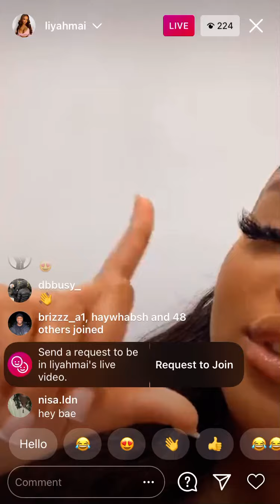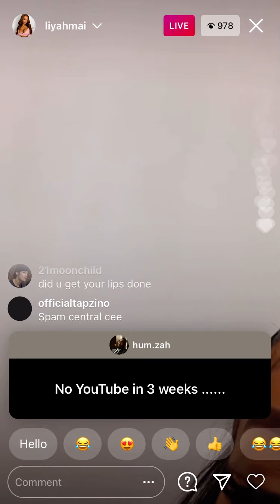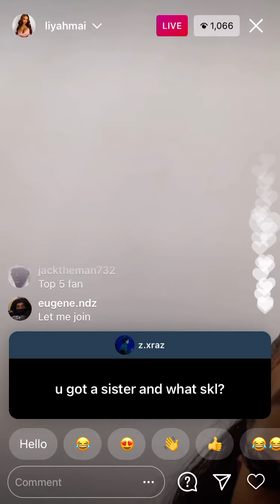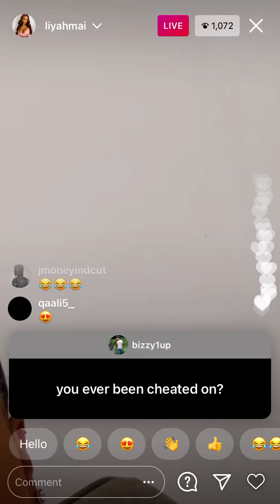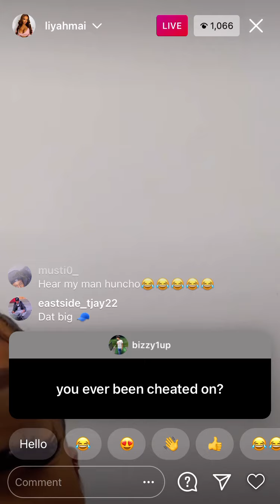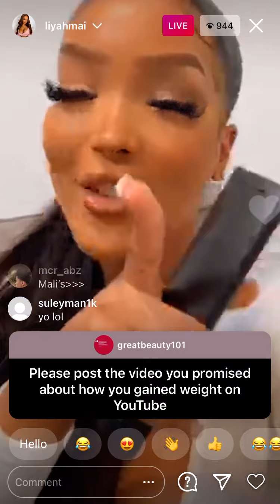CentralCee Girlfriend Liyah Mai On instaLive doing Q&A